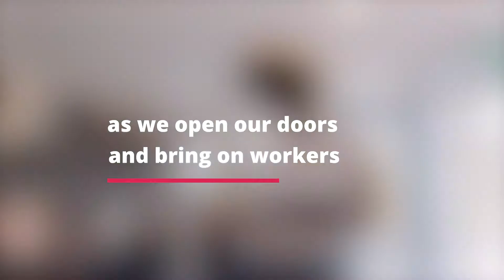Fintwist for Retailers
Shopping has changed, and retailers must adapt. As retailers open doors and bring on workers, let's take care of the people who serve your customers by giving them the safety and security of electronic pay and digital banking while saving time and money on payroll during the busiest time of the year.